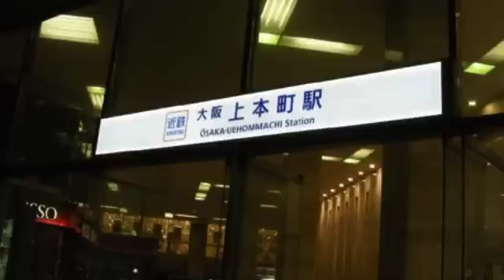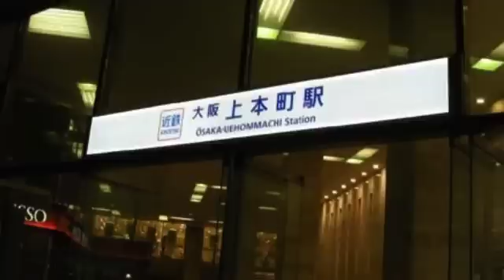大阪・あんたの街やから（西山ひとみ）cover:水野渉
作詞：仁井谷俊也、作曲：徳久広司、編曲：藤井弘文
歌詞は字幕機能を使っています。